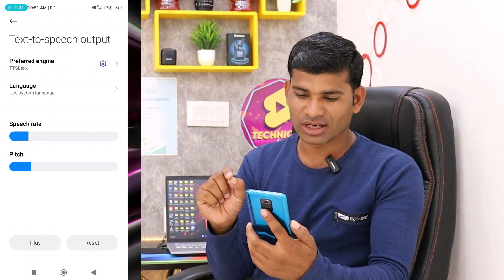Call Recording Without Alert in Any Android Phone | "This Call is Being Recorded" | Disable It Now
This call is being recorded kaise band kare
How to disable call recording announcement
Call recording announcement kaise band kare
Call recording in any phone

Call record kaise kare bina kisi ko pata chale
How to record call without knowing them
Call recording announcement disable kaise kare
Google dialer kaise hataye
How to remove google dialer
Call being recorded alert
Call recording
Record call without alert

Genetic Mic
Green Parda

                    🌹🌹  धन्यवाद 🌹